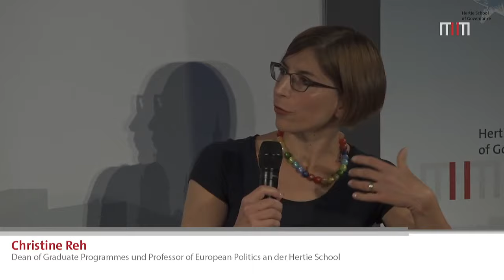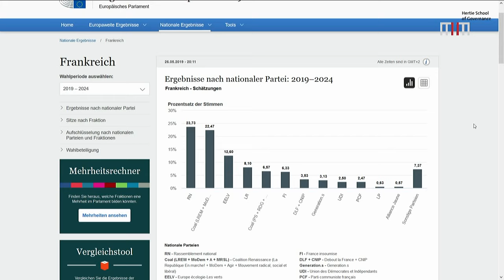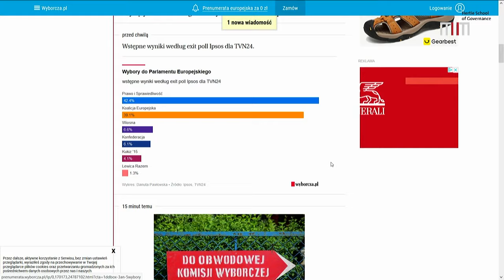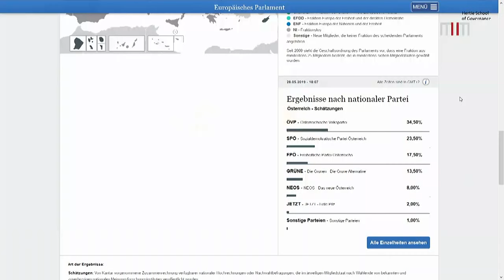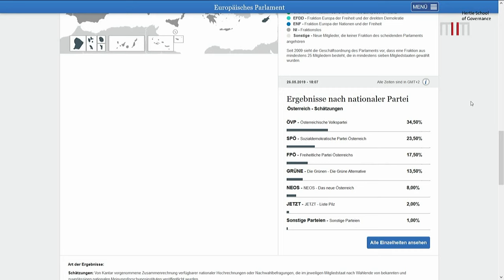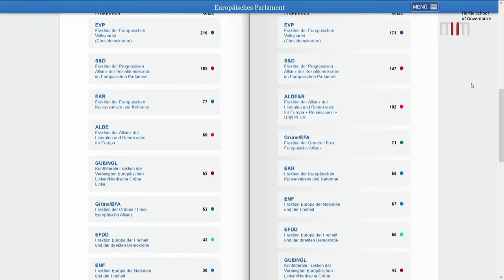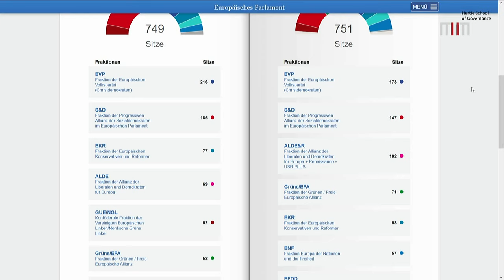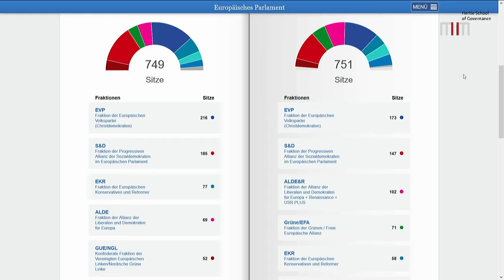European Elections Night 2019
Live jazz, an EU trivia quiz, discussions with guests from politics, academia and media, and live streams with partners around Europe were a few highlights of the European election evening with around 400 guests at the Hertie School on Sunday, 26 May.

In a discussion (in German) moderated by journalist Hanna Israel, Hertie School President and Professor of Political Economy Henrik Enderlein, Dean of Graduate Programmes und Professor of European Politics Christine Reh, head of the France programme at the German Council on Foreign Relations (DGAP) Claire Demesmay, and Deutsche Welle journalist Jacek Lepiarz discussed trends in European politics – from right-wing populism to Brexit to the weakening of traditional mainstream parties.